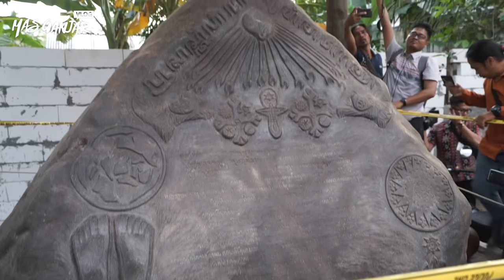Inilah Suasana Keraja-Rajaan Keraton Agung Sejagat di Purworejo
Pada Selasa (21/1) sore kemarin, saya mampir di lokasi eks Keraton Agung Sejagat di Pogung Juru Tengah, Bayan, Purworejo.

Ternyata, saat saya mampir di tempat itu sudah banyak sekali warga yang penasaran juga ingin melihat. Dari anak-anak hingga orang tua tampak berkeliling melihat lokasi yang sempat ramai di bicarakan.

Di lokasi itu juga sudah ada banyak warga yang berjualan aneka makanan. Jadi memang sudah seperti tempat wisata yang begitu ramai pengunjung. Dan ternyata, lokasi ini juga memiliki pemandangan yang indah. Pemandangan sawah di sebelah barat dan Sungai Jali selebar 25 meter di sisi timur.

Kalau kamu, setuju nggak tempat ini dijadikan tempat wisata?

Yuk simak lengkap videonya….